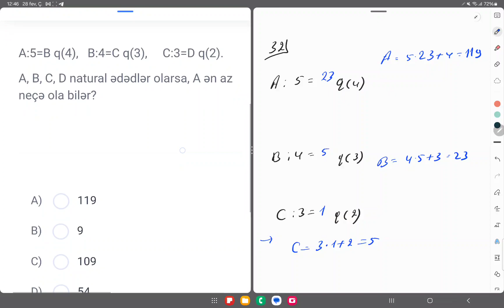MSİ-8 (2024). İbtidai riyaziyyat fənnindən sualların izahı. (Hafis Yaqublu).